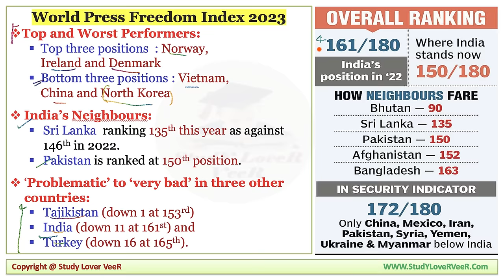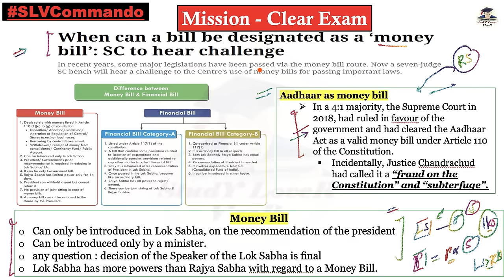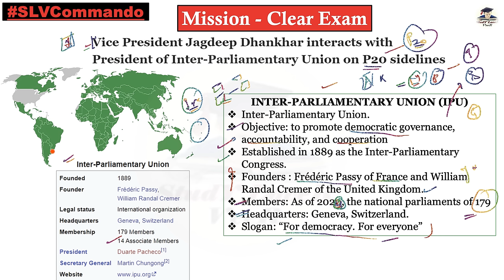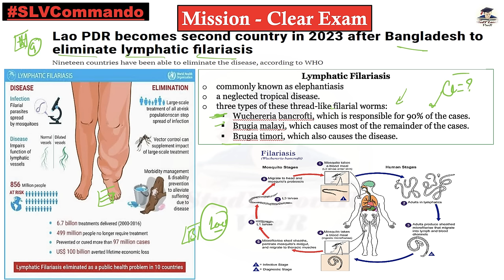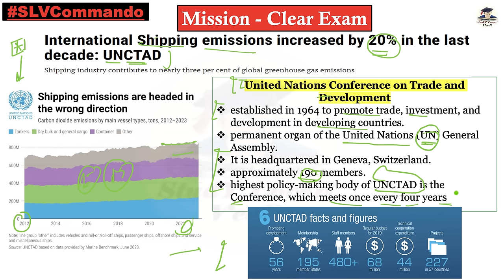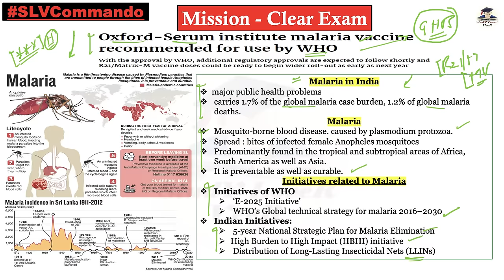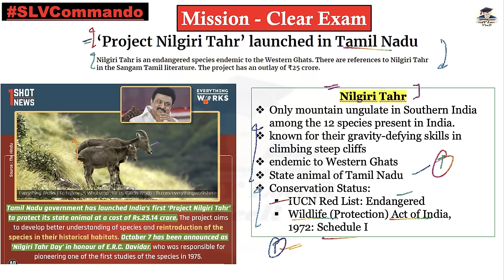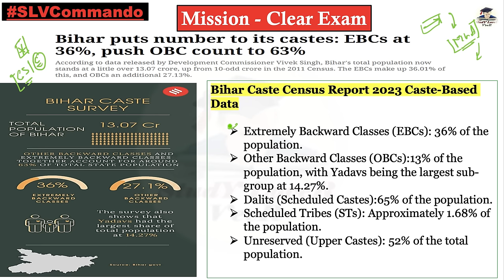October Monthly Current Affairs 2023 | UPSC IAS Prelims 2024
October Current Affairs 2023 | Monthly Current Affairs for UPSC 2023 in Hindi | The Hindu Analysis | Complete October Current Affairs | Complete October Month Current Affairs 2023 | Current Affairs 2023 APFC | UPSC September

Thank YoU. VeeR

current affairs
current affairs monthly revision in hindi